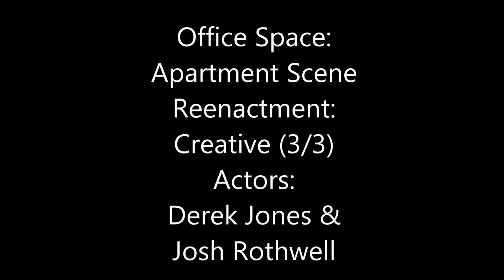Office Space: Apartment Scene Reenactment (3/3) Creative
In this video, I focused on editing. I edited the scene however I felt.. cutting where I saw fit.

this is one part of a three-video project for my screen studies class. enjoy.

Actors: Derek Jones & Josh Rothwell

Special Thanks to Will & Wit for filming and behind the scenes work

also a thanks to Miguel for filming too.